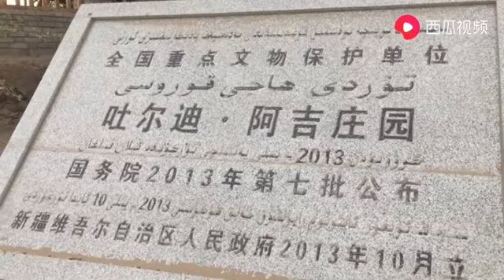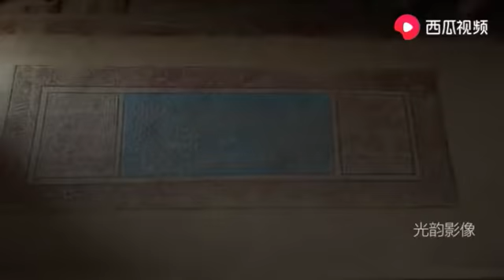Turdi Haji Qorosi تۇردى ھاجى قوروسى